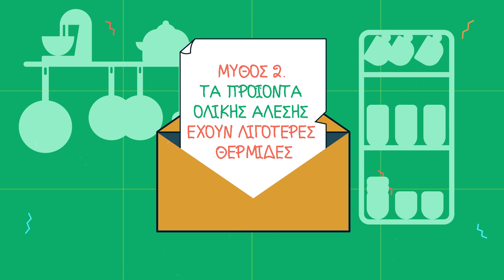8 Μύθοι Γύρω Από Το Φαγητό | Akis Food Facts | Άκης Πετρετζίκης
Μήπως έχετε κι εσείς ξεγελαστεί από διάφορους μύθους που κυκλοφορούν γύρω από το φαγητό; Ε, ήρθε η ώρα να μπουν όλα σε μια σειρά! Σε αυτό το Akisfoodfacts, ο Άκης Πετρετζίκης θα καταρρίψει ισχυρισμούς γύρω από τη διατροφή και θα σας βοηθήσει να αποκτήσετε μια πιο ουσιαστική και υγιή σχέση με το φαγητό!

Story - Animation: Kurilo Olia

Ειδικοί συνεργάτες: Mary-Rose Ανδριανοπούλου, Γιώργος Αθανασιάδης, Νταϊάνα Αλεξάκη, Ελένη Καλλιανιώτη, Λεωνίδας Πελιβανίδης